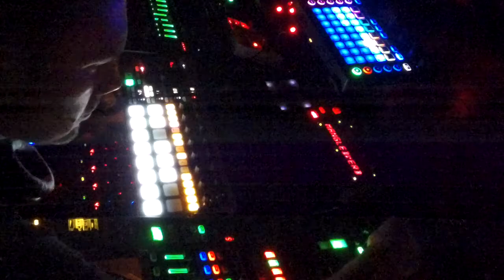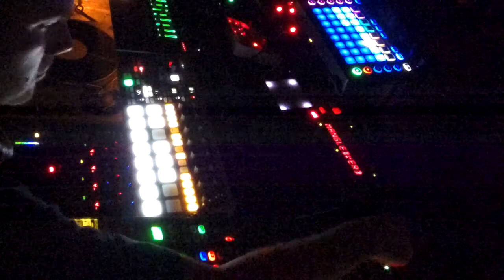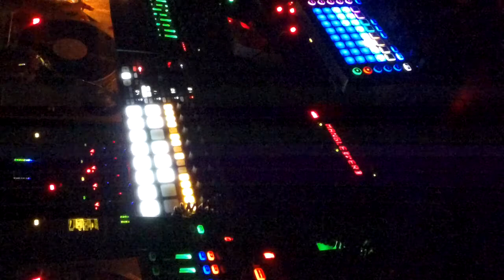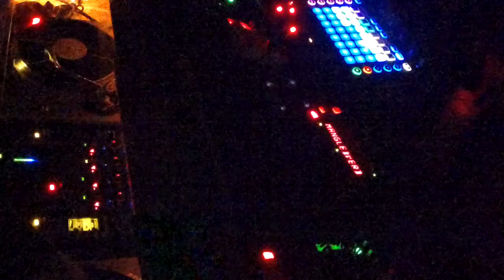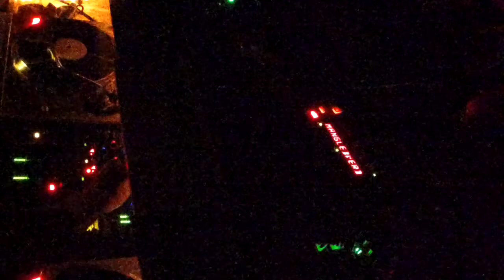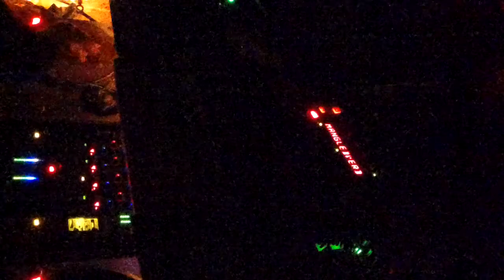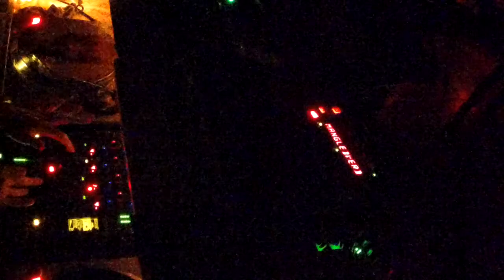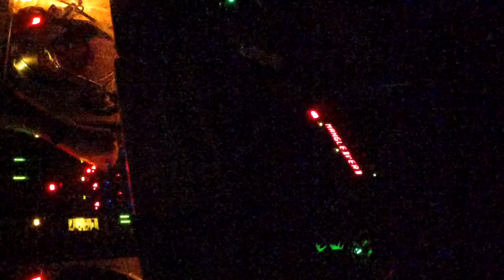Fractured Fifths at Upstairs 1-30-16 #6